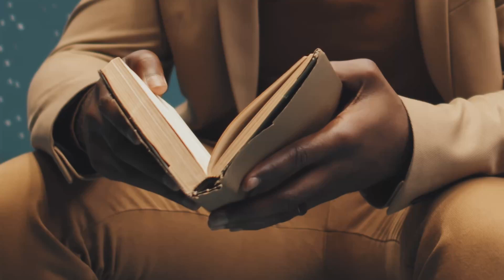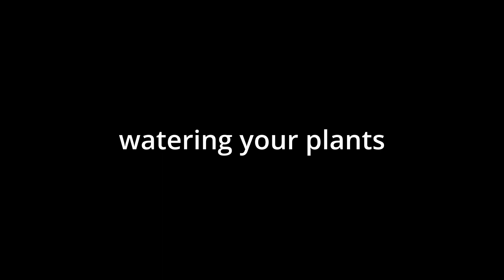You only need 2 minutes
In this text, the author shares their experience of applying productivity principles from books, primarily during medical school. They introduce two two-minute rules that helped reduce procrastination: one centered on completing quick tasks immediately and the other on simplifying challenging tasks into two-minute intervals. The author illustrates how starting small can lead to the establishment of broader and more productive habits.